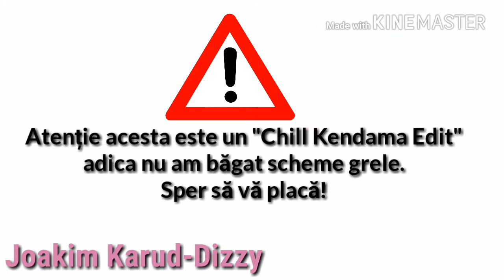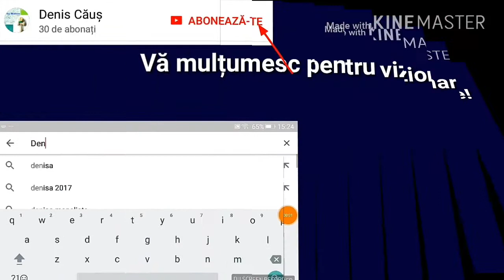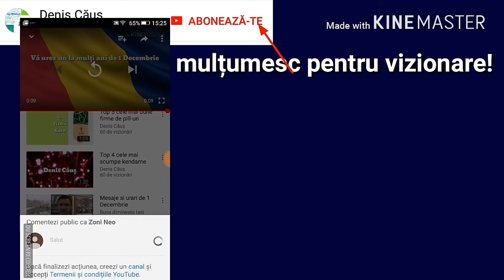Chill Kendama Edit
Salut eu sunt Denis
Varsta:11
Aparatura de fimat:Alview P9 Energy Mini

Aplicatie de editat:Kinemaster PRO '

Hoby:Kendama

Toate kendamele mele:
Fake,KDM Full Crack Black Green,Karo Half Split,LearnKendama 70% purple 30% green,Sweets Prime Grain Split Tropical.

Ce contine acest canal
-Topuri
-Kendama Tutorials
-Kendama Edit
-Three Tricks Sunday
-Three Tricks Saturday
-Three Tricks Friday
-Videori funny(Ion&Motoreta)

Clasa: a V-a

Youtuber preferat:iRaphahell

Jucatorul meu preferat de kendama:
-Cooper Eddy

Kendama mea favorita:Krom Pop

Trick cu kendama favorit:Border Balance

Muzica favorita:
 -Bomfunk MC'
 -Nana
 -Michael Jackson
 -Novomatic
 -Albatros
 -Ace of Base
 -Angela Similea
 -Backstreets Boys
 -Colio
 -Dr.Alban
 -MC Hammer
 -Miti Novomativ
 -Mo-Do
 -Mr.President
 -Stela Enache & Florin Bogardo
(Autori 1986)
 -Keed
 -Killa Fonic
 -Satra B.E.N.Z.
 -DesiignerVEVO
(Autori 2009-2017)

Jocurile mele favorite:
 -Good Pizza,Great Pizza
 -Tentacles Enter The Mind
 -Minecraft
 -Clash Royale
 -Gangstar Vegas
 -Asphalt Airborne
 -Asphalt Nitro
 -Dragon City
 -Shadow Fight 2 (l-am terminat fara hack 馃憤)

Mai pe scurt acestea sunt lucrurile favorite ale mele!